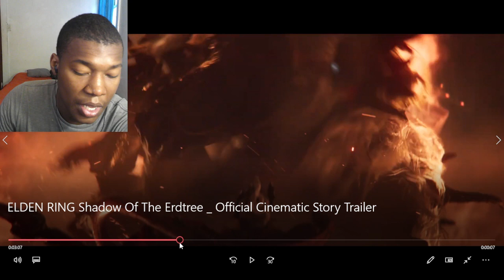ELDEN RING Shadow of the Erdtree | Story Trailer REACTION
elden ring shadow of the erdtree trailer reaction,ELDEN RING Shadow of the Erdtree | Story Trailer,bloodborne,dark souls,ELDEN RING,ELDEN RING Shadow of the Erdtree,Elden ring reaction,ps5,xbox,pc